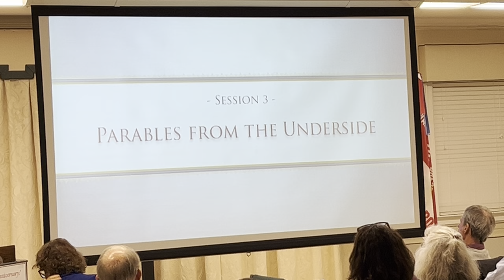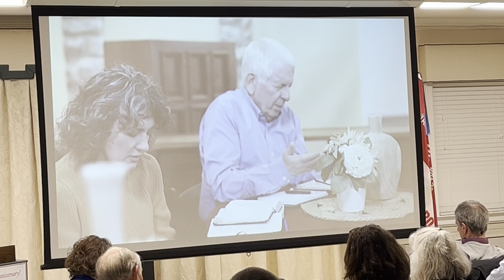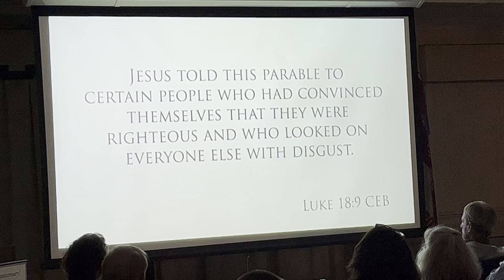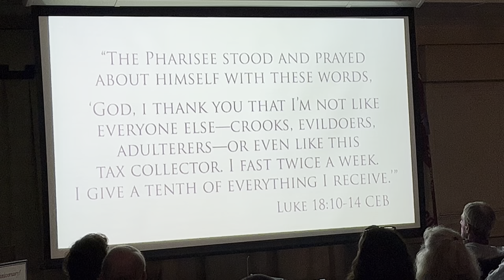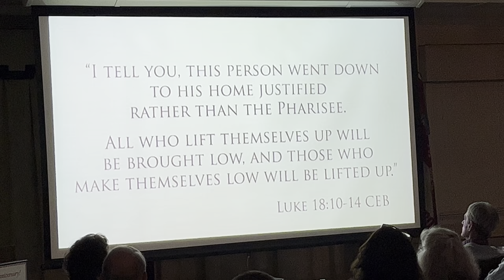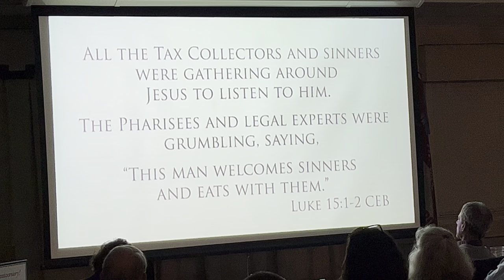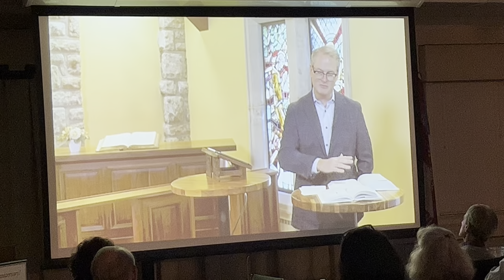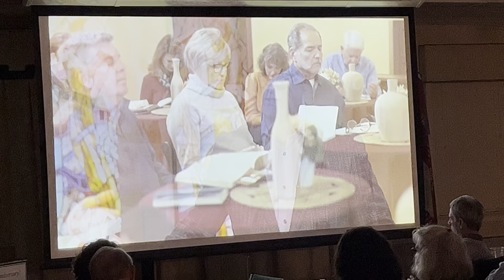Lenten Lectures 03/06/2024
Rebekah leads Lenten Lecture